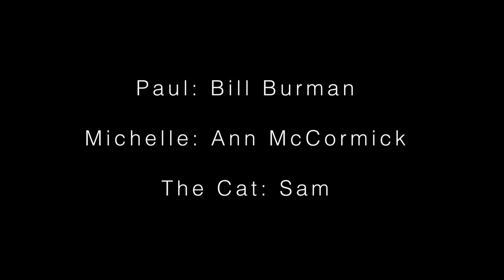Cognoscente Blues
A would-be film connoisseur's attempt to make his wife watch "The Godfather" with him goes awry in this short by the artisanal sketch comedy troupe Dangerous Neighbors. dneighbors.com